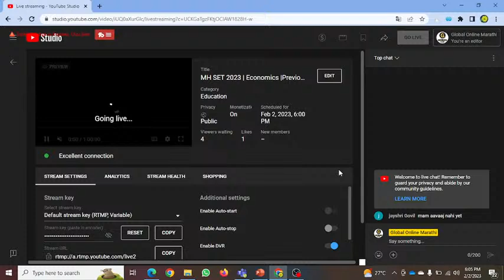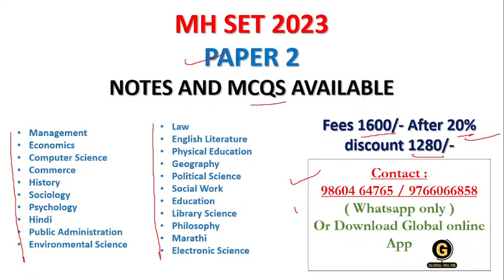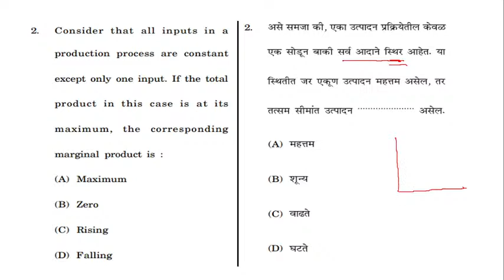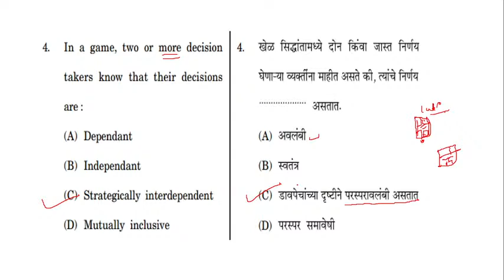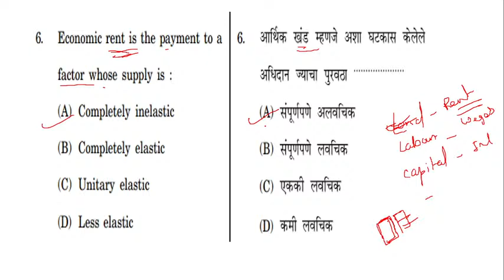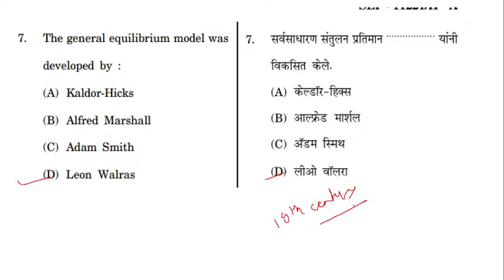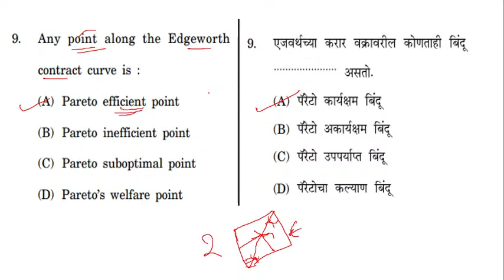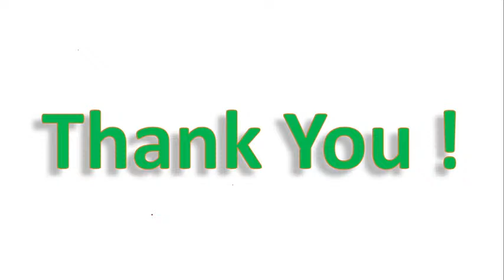MH SET 2023 | Economics |Previous Year Question Paper Solving |26 September 2022|Part 1 |Preparation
in this video we have solved the previous year question paper with explanation 26 September 2022 which will help you to do revision and help to get idea about the question paper of MH SET 2023 paper 2 Economics.

 for the preparation of MH SET 2022

Online Courses available on Global Online app:

           1.UGC NET ECONOMICS
           2.UGC NET COMMERCE
⏩ KSET
⏩ APSET
⏩ MHSET Chemistry
⏩ MHSET Economics
⏩ MHSET Commerce
⏩ MHSET Management
⏩ TNSET Paper 1
⏩ TNSET Chemistry
⏩ TNSET Economics
⏩ TNSET Commerce
⏩ TNSET Management

Follow us on :